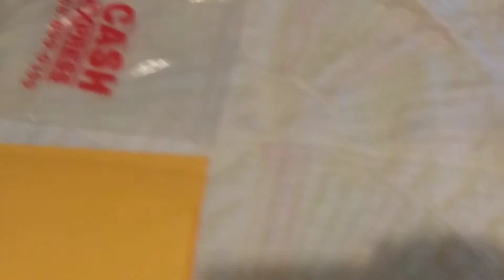May 24, 2020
Black skirt